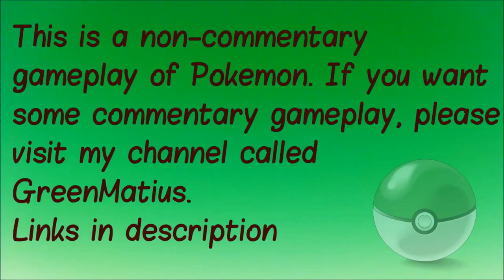Pokemon Silver S2E12 - Dark Princess KAREN! [Elite Four]